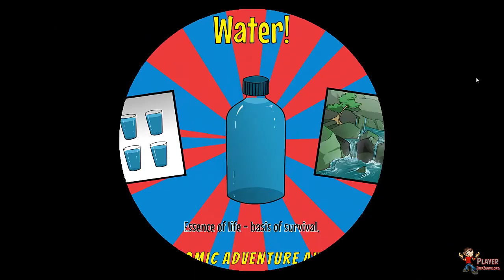60 Seconds! Reatomized - Scavenge Adventure Walkthrough Gameplay (Part 3)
The post-apocalyptic dark comedy is back - remastered and even more radioactive than before! Scavenge supplies, rescue your family, and stay alive in your fallout shelter. Make difficult decisions, hunt mutant roaches... and maybe survive. Or not.